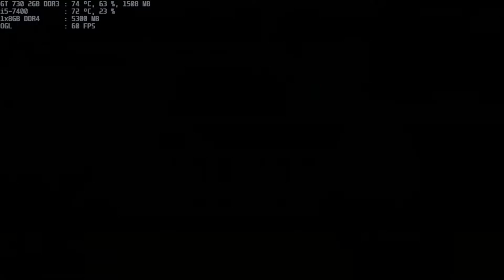mugen 1.1 legacy peter & joe both 1p vs kaguya.luna 1p